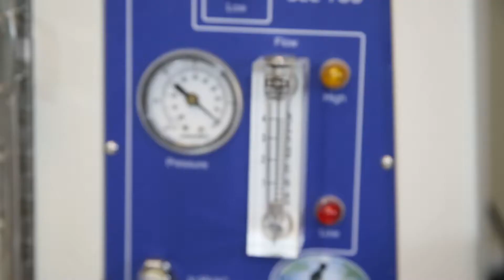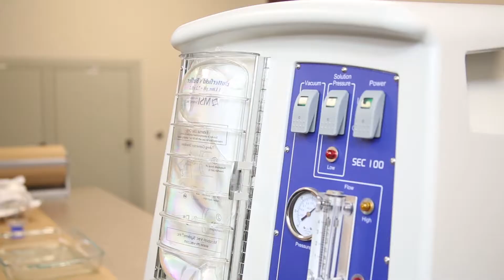The M-Vac System - Helping Law Enforcement Solve Crime | DNA, Collection, Wet Vacuum, Touch DNA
The M-Vac System enables investigators to solve more crime through better DNA collection. It helps detectives and crime scene investigators close difficult open and cold cases.  For example, the M-Vac found probative DNA on a cold case victim's water soaked clothing, allowing the case to move forward.  The M-Vac can help you move cases forward as well. We would appreciate the opportunity to discuss the M-Vac with you.

Why M-Vac

Detectives, Crime Scene Investigators and Forensic Scientists now have access to a new and superior DNA material collection capability. Due to this increase, the potential of producing a DNA profile from difficult substrates such as clothing has never been at the level the M-Vac is capable of producing.

Even the best detection equipment cannot amplify DNA that is not recovered in the sampling or collection process. DNA profiling and detection can be no better than the sample. Fortunately, should a DNA sample from swabbing, taping or cutting fail to produce results, both casework and independent research have proven that the M-Vac System may still be able to collect sufficient DNA material to generate a profile.

For example, In an independent verification, after swabbing a saliva stain on cotton fabric, the M-Vac was still able to collect 22X more saliva DNA.  This shows that not only does the swab leave a significant amount of DNA material behind, but also that the M-Vac System is much more capable of collecting DNA material from porous surfaces.  Investigators must now evaluate evidence with this in mind.  Did the swab not collect the DNA from the substrate, or was there really no DNA material there?

M-Vac Features:

    Textured, porous & rough substrate sampling
    Capable of sampling large surface areas
    Deeper surface extraction
    Better collection results
    Greater sampling and detection confidence

The M-Vac wet-vacuum system collects more forensic DNA material from the evidence than traditional methods. It sprays down and vacuums up a sterile solution from the evidence surface collecting the DNA material. Better collection equals better DNA profiles and profiles that could not be obtained before. It means more cases are being solved and detectives are moving forward both cold and active cases.

As a new and disruptive wet-vacuum collection platform, the M-Vac System excels at collecting microscopic particles, such as the cells found in saliva, blood or seminal fluids. It collects cells from a wide variety of surfaces like fabrics, carpet, tile, walls and other surfaces. The M-Vac is superior to swabs, tape, sponges and contact plates in efficacy, especially on porous surfaces. Whether you need to sample forensic evidence in a crime lab or collect DNA material from a difficult object or stain at a crime scene, the M-Vac provides a forensic DNA collection capability that previously did not exist, surpassing swabbing by as much as 100X. Increased sensitivity and scalability are the strengths with this new collection device and sampling method, and MSI provides on-site training and consultation to cater to your sampling needs.

Referred to as a wet-vacuum sampling device, a vacuum-assisted instrument, a forensics vacuum and other descriptive terms, the M-Vac System is quickly becoming well known in the forensics field as the DNA collection method to turn to when obtaining a DNA profile is critical for the case, yet traditional methods such as swabbing, cutting and taping are not getting the job done.

The M-Vac System is also very effective in sampling meat or produce for pathogens, check environments for bacteria contamination or assure the absence of biohazards in biodefense.

Questions regarding wet-vacuum forensic DNA collection, specific data or casework, or any MSI product or service can be answered by our team located in Sandy, Utah. As specialists in wet-vacuum and forensic DNA collection we can address your needs and show you the advantages of sampling with the M-Vac.